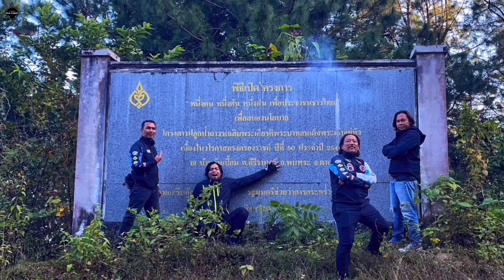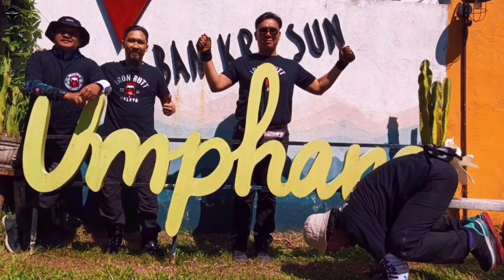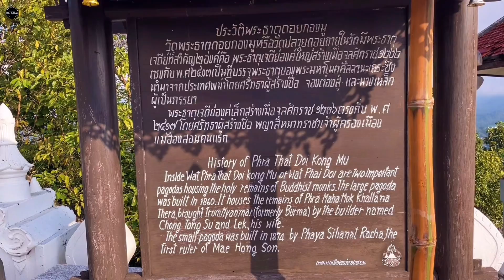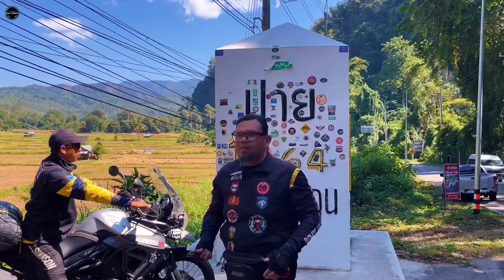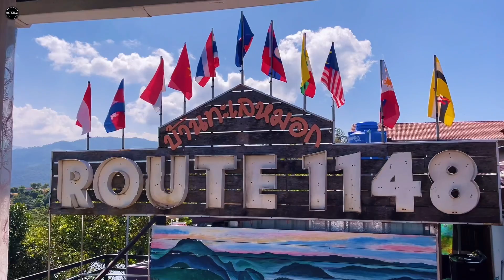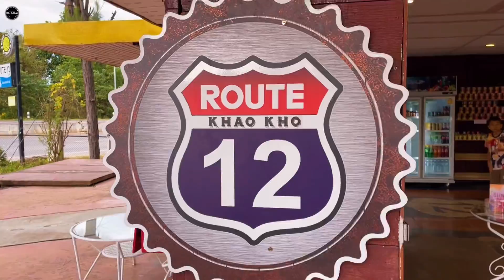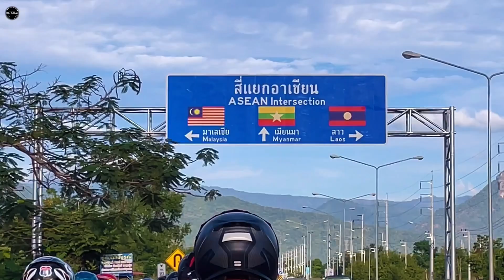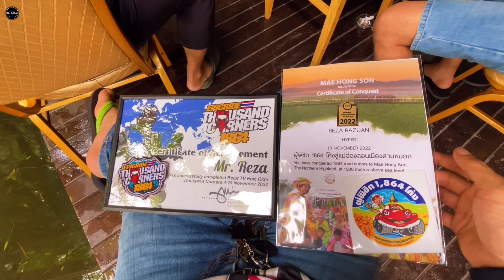Thousands Corner Thailand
Ride Thousands Corner di Thailand bersama Belut TV Riding Family!!

For any inquiry and suggestion,